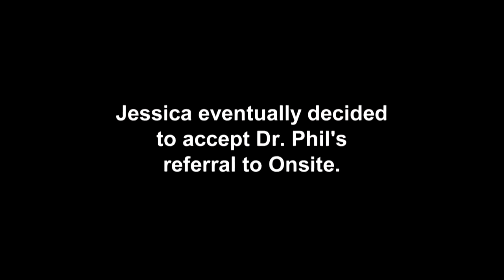Woman To Parents She Claims Left Her In A Homeless Shelter: ‘I’m Cutting All Ties’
A 22-year-old homeless woman confronts her parents, refusing to let them take care of her toddler so she can attend an inpatient treatment program.